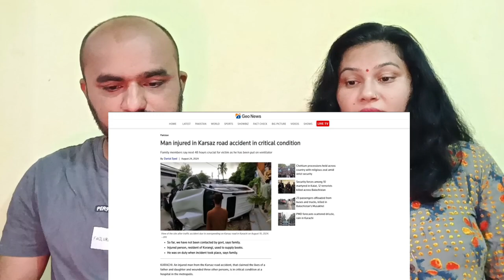25 crore muslim phir bhi ek hindu ne hame sikhayi deshbhakti🇮🇳 mahaan hai | Indian Couple Reaction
Indian Couple Reaction | 25 crore muslim phir bhi ek hindu ne hame sikhayi deshbhakti🇮🇳 mahaan hai Hindu | pak media |

Credits:
Original Video Link: